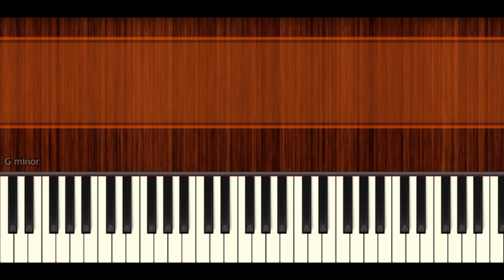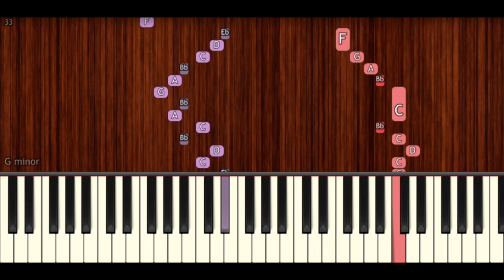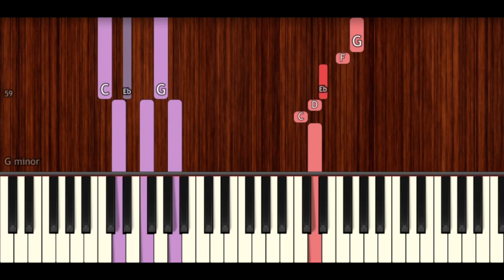How To Play "Dhadak - Title Track" by Ajay-Atul | BollyPiano Tutorial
Learn how to play "Dhadak - Title Track" by Ajay-Atul from the movie Dhadak!